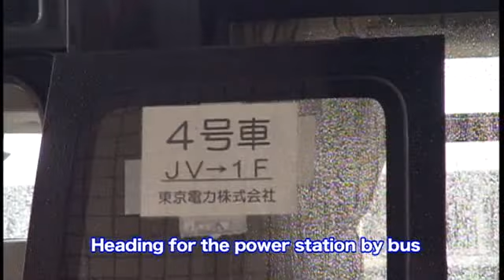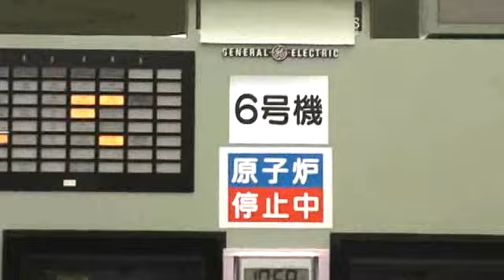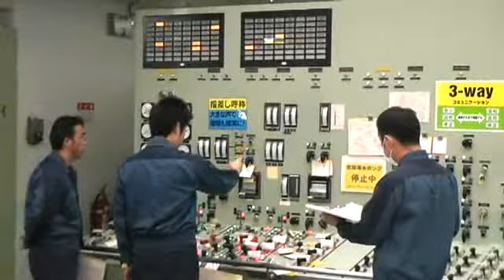Fukushima TEPCO Status Report Daiichi Plant, Workers and J Village (English Subs) 15 Nov.11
A journey around the Fukushima Daiichi plant and workers rest and recreation facility J Village in Novemeber 2011 - English Subtitles.

TEPCO Status Report 111111_1e.wmv